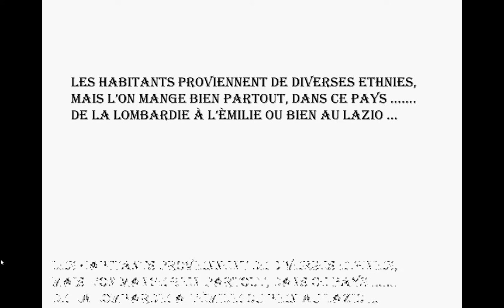L' Italie vous n' y êtes peut être jamais allé.? par BD